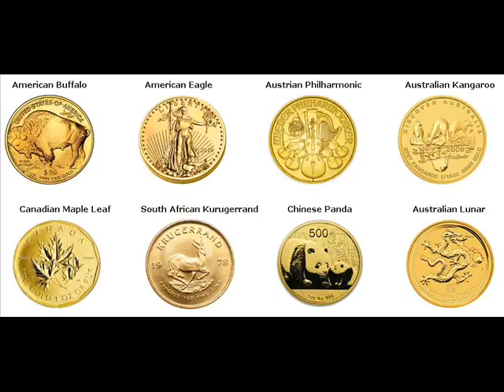Rare Gold Coins For Sale Zhangjiakou, China